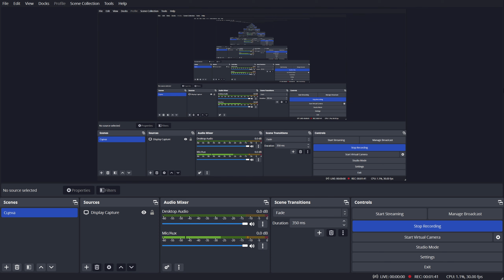This is a video I'm not proud of making...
In Today's video, I told you guys something I'm not proud of. Today (20th of July 2023), I had to stream Return to Bloody Nights. The stream was going to be set up on the 19th of July, but I forgot to set it up because I was editing. It was entirely my fault, and you can get mad at me in the comments if you want. Yeah, I'll write down the dates I didn't do before.